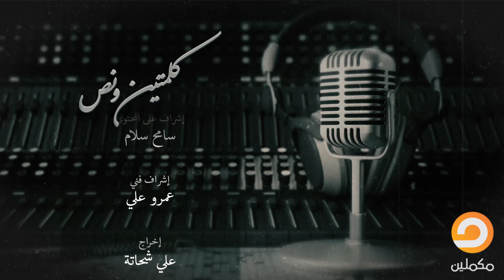أولى حلقات شهر رمضان لـ برنامج كلمتين_ونص من الموسم الثالث مع د. حمزة زوبع